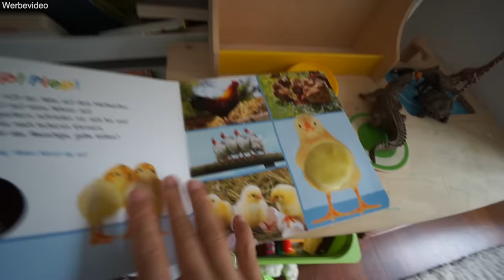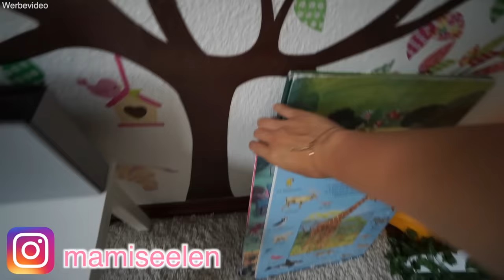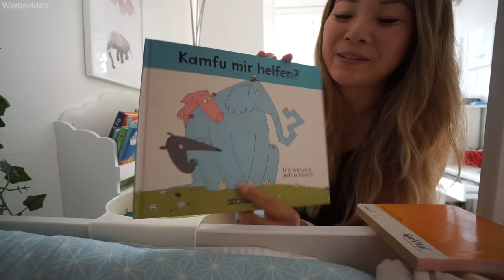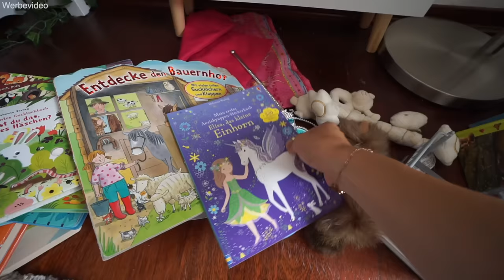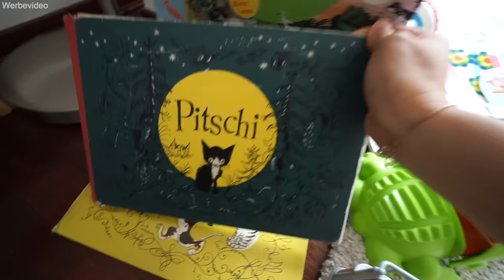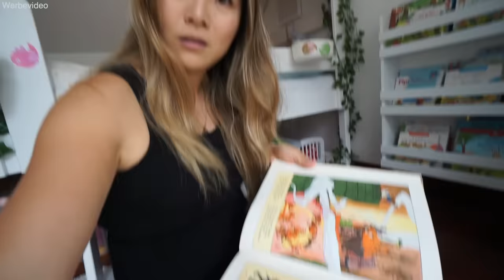Babyzimmer wird Kinderzimmer 😍 Elisa hilft mit! Ausmisten & aufräumen! Mama VLOG | Mamiseelen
Ich nehme euch mit in unserem Familienleben! Ich räume mit Elisa ihr Kinderzimmer auf und miste ihre Babysachen aus. Viel Spaß beim neuen VLOG :D
*Auto Garage
*Bobo Buch
*Sound Buch

Meine Küche:
*Chili Paste
*Fire Noodles
*Holzbesteck Gabel

Oft von euch nachgefragt:
*Yoga Matte

Impressum:
Nancy Barop

Inhaltlich Verantwortliche gem. §55II RStV:
Nancy Barop

xoxo Nancy